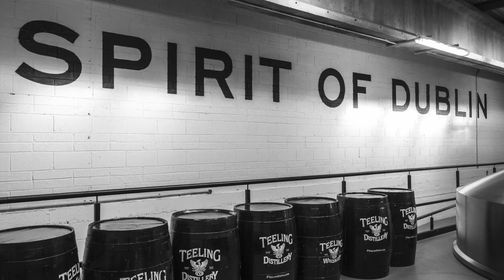TEELING 13 YR OLD SINGLE GRAIN | Irish Whiskey Review | Whisky & Whiskey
Everything I've ever said about single grain whiskey I take it back. I'm wholly converted. This Teeling 13 yr Old Single Grain Irish Whiskey is an absolute game-changer!!! See my thoughts on this brand new Irish Whiskey review. Well, a review without scoring, ok so, not not a review. It's more of a tasting.

ABOUT ME:
Well, I'm just a bit of a Whiskey nerd/enthusiast. And when creating these videos I only really have one goal - to make your understanding of Irish Whiskey that much better! Well that, and have a bit of entertainment at the same time. And maybe hopefully have you learn a few things along the way and laugh. Okay so maybe not one goal maybe four!

Sláinte